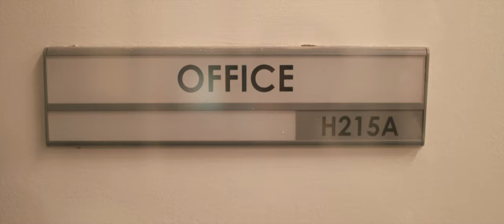Pick - Short Film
When a high-school pickpocket’s best friend has his phone confiscated for flirting with the principal’s daughter, Pick crafts a plan to get the phone and girl back.

Made in Sophomore Year (16 years)

Credits:
Connor Marshall: Writer, Director, Audio Recordist
Jay Sain: Director of Photography, Editor
William Loa: Co-Editor, Audio Recordist
Ahan Kaul: Actor (Pick)
Dean Papayoanou: Actor (Evan)
Naya Jorgensen: Actress (Stacy)

Shot on Blackmagic URSA Mini 4.6k